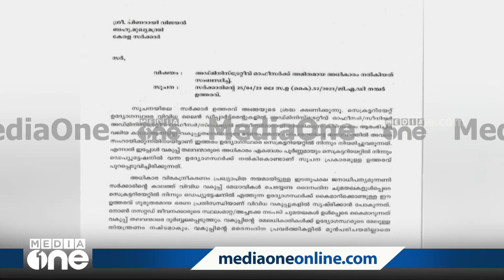പൊതുഭരണവകുപ്പിൽ നിന്ന് നിയമിച്ചവർക്ക് കൂടുതൽഅധികാരം;ഉത്തരവിനെതിരെ CPI അനുകൂല സംഘടന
പൊതുഭരണ വകുപ്പിൽ നിന്ന് നിയമിച്ചവർക്ക് കൂടുതൽ അധികാരം നൽകിയ ഉത്തരവിനെതിരെ CPI അനുകൂല സംഘടന